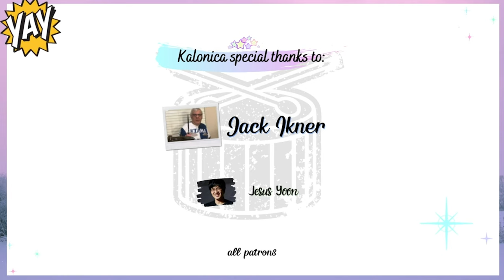Ob-La-Di, Ob-La-Da - The Beatles | Drum cover by KALONICA NICX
!Warning!

Innovative mindset^^

*Support me!

*Hire Me As Session Drummer, recording, live performances, endorsement, collaboration:
Work contact Kristian : (WA) 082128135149

Jack Ikner
Jesus Yoon